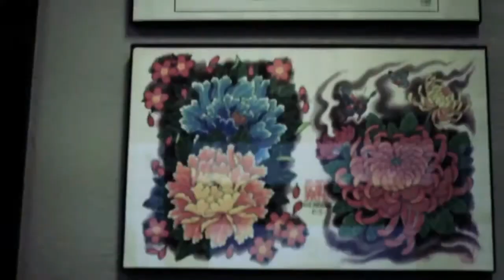LA INSPIRADORA HISTORIA DE “BRIAN TAGALOG”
En el arte, al igual que en los demás ámbitos, existen personas que se destacan por ser especiales. Sencillamente porque a pesar de las dificultades que poseen siempre demuestran que con voluntad se puede hacer lo imposible y mucho más...

MUCHAS GRACIAS...